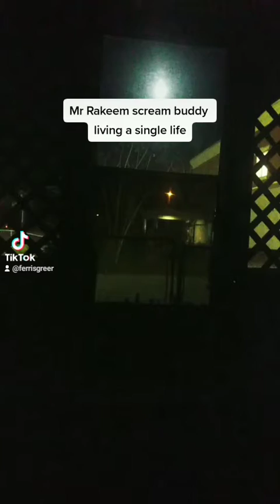Mr Rakeem buddy living a single life